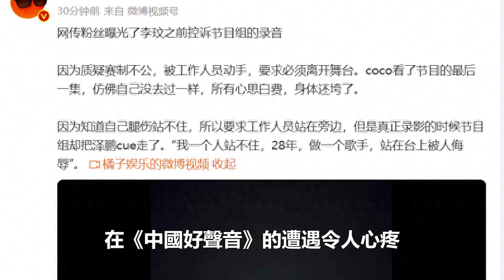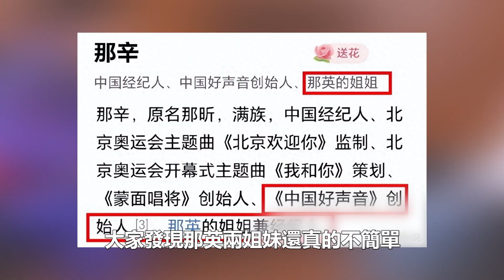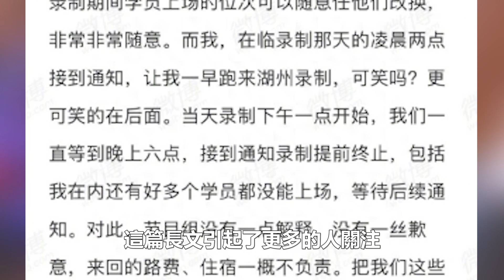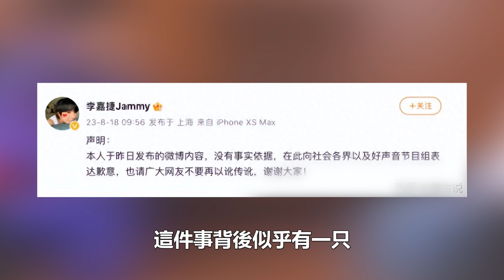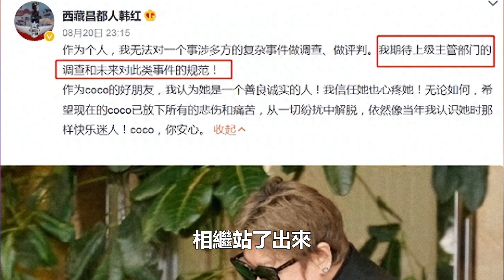那英徹底走上不歸路，緊急低價拋售4 5億豪宅，在泰國以病為由拒回國，被網友認出，直喊那又鳥，激怒扔水杯狂砸路人！娛樂名星#那英